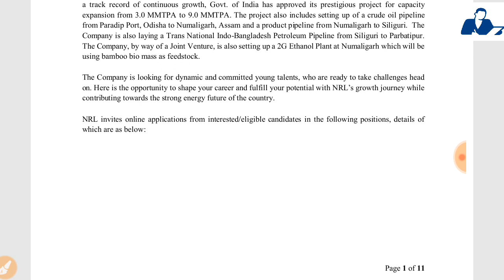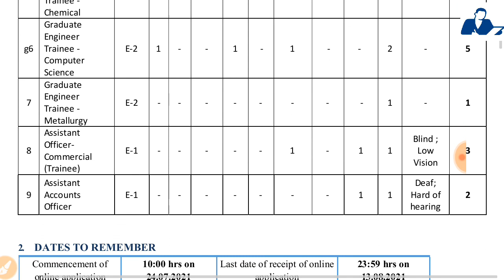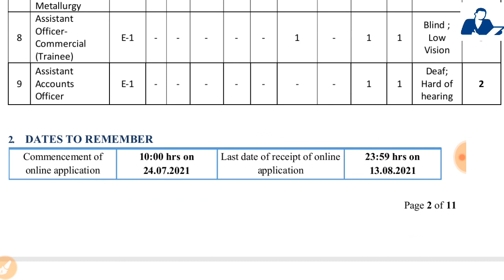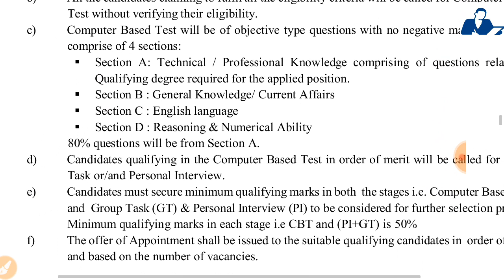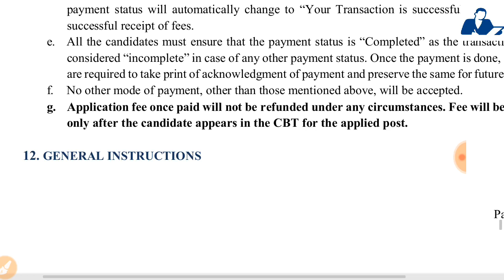Oil India Refinery Recruitment 2021 - Fresher Permanent Jobs - Salary -17.51 lacs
Government Jobs 2021 | Latest Government Jobs 2021 | Government Jobs | Upcoming Vacancies

About Video : Hello Friends , in this video we are going to tell Latest Government Jobs 2021. After Lockdown Government Has Announced Many Vacancy In Railway, Banking, SSC, Railway Group D, SSC, NTPC,SSC CHSL, IBPS Clerks, RRB PO,CTET, UPSSSC PET etc.Also Govt Jobs 2021 which is very useful to Candidate. We Also Discuss Government Jobs 2021 and Latest Government jobs 2021 , upcoming Vacancies july 2021

Topic Covered :
new vacancy 2021
sarkari naukri
sarkari result
govtjob portals
new vacancy
government job vacancy 2021
anganwadi supervisor
new vacancy
sarkari naukari
new job
bank job
12th pass govt jobs 2021
railway vacancy 2021
job alert
sarkari job
10th pass govt jobs
12th pass government jobs

FCI Recruitment 2021 | New Vacancy 2021 | Government Jobs 2021 | Govt Jobs 2021 | Govt Jobs

Queries Solved :
new upcoming vacancies in july 2021
new vacancy 2021
sarkari naukri
sarkari result
govtjob portals
new vacancy
anganwadi supervisor
new vacancy
sarkari naukari
new job
bank job
12th pass govt jobs 2021
railway vacancy 2021
job alert
sarkari job
10th pass govt jobs
12th pass government jobs
sarkari result
Quicktechdiw.com